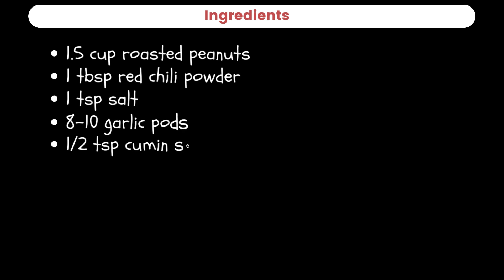खलबत्ता न वापरता करा खमंग, तेलकट व मुद्दी सोलापुरची सुप्रसिद्ध शेंगा चटणी | Solapuri Shenga Chatani